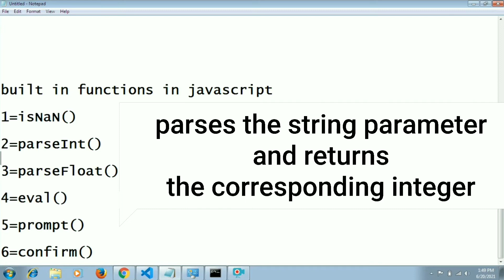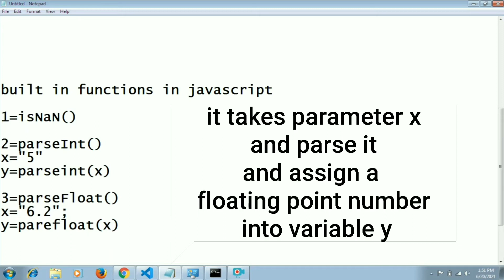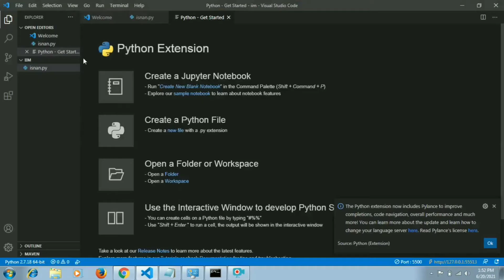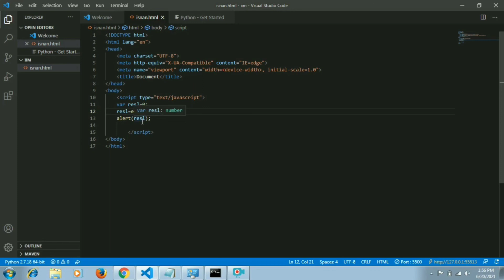parseint(),parsefloat(),eval() functions in javascript with examples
In this video we learn about the concept of parseint (),parsefloat() and eval() functions in javascript.we discuss this three with examples.